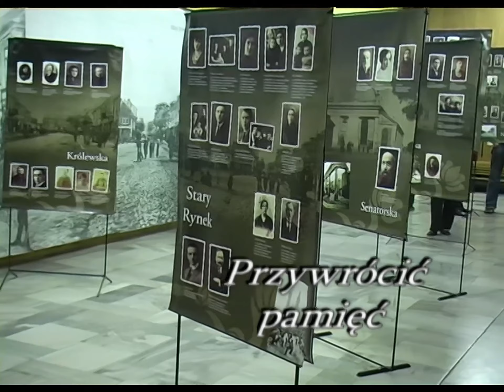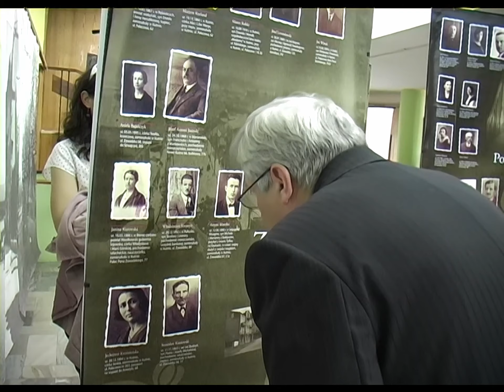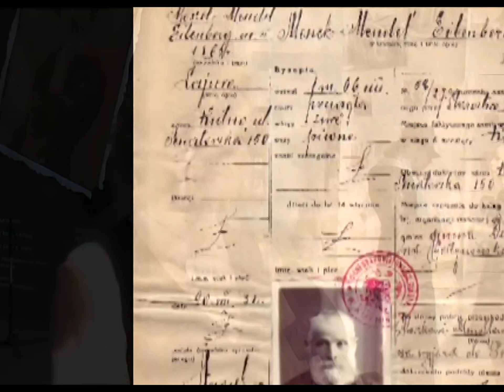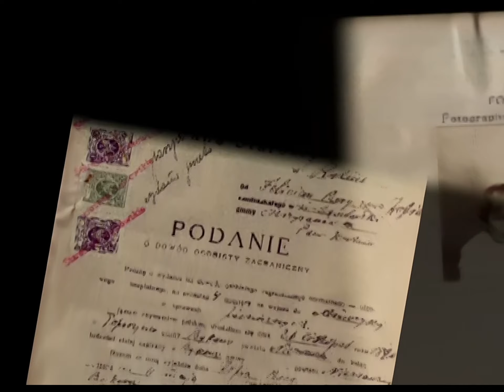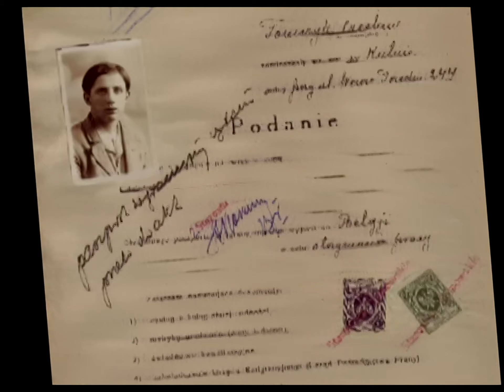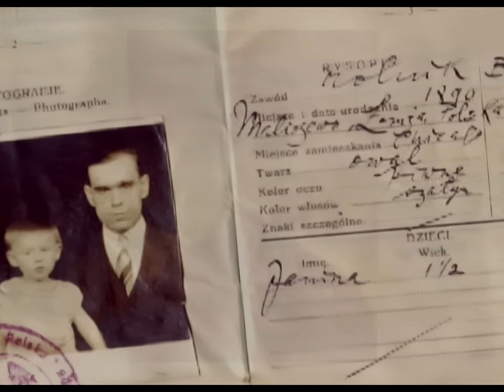"Przywrócić Pamięć" - otwarcie wystawy "Album Kutnowski" z udziałem GT "od jutra" 3.05.2008r.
prezentacja części zbioru archiwalnego dokumentów paszportowych i dowodowych przedwojennego Starostwa Kutnowskiego.
Zbiór zawiera kilkanaście tysięcy dokumentów zdjęć mieszkańców powiatu z lat 20. i 30. XX w.
W wystawie pokazana jest część tego zbioru, a więc przede wszystkim zdjęcia mieszkańców ziemi kutnowskiej, obywateli znanych, szanowanych społeczników, ziemian, a także zwykłych ludzi.

Otwarciu wystawy towarzyszyły działania aktorskie przygotowane przez członków
Grupy Teatralnej "od jutra":
Ewelinę Stankiewicz, Joannę Jezierską,
Annę Listwoń, Agatę Dębczyńską,
Wioletę Tuchorską, Łukasza Kaczmarka, Przemka Sędzickiego.
Scenariusz, opracowanie tekstów i muzyki oraz koncepcja przestrzenna wystawy:
Krzysztof Ryzlak

Otwarcie wystawy:
3 maja 2008r.
Hole Kutnowskiego Domu Kultury

Wystawa zrealizowana przy wsparciu:
Krzysztofa Debicha - prezesa Agencji Rozwoju Regionu Kutnowskiego
i Teresy Mosingiewicz - dyrektora Kutnowskiego Domu Kultury.
Dzięki Agencji Rozwoju Regionu Kutnowskiego wydany został także efektowny katalog wystawy.

Pomysłodawca wystawy - Jolanta Leśniewska
Wybór materiału - Teresa Mosingiewicz i Jolanta Leśniewska
Skanowanie i wprowadzanie danych - Olga Jakimowicz